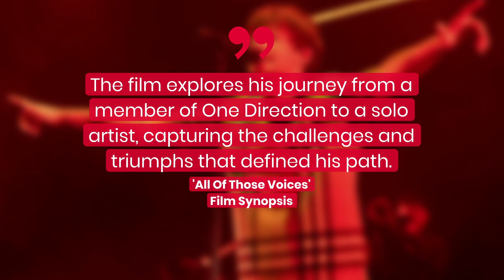Liam Payne Makes Epic Appearance At Louis Tomlinson's Documentary Premiere | Fast Facts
Liam Payne Makes Epic Appearance At Louis Tomlinson's Documentary Premiere.